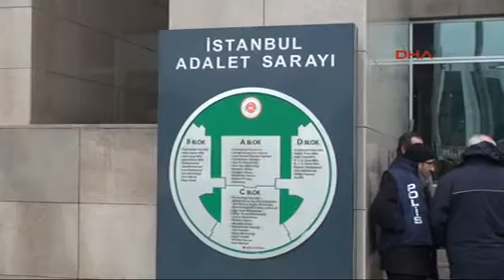Fadıl Akgündüz hakkında suç duyurusu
Ümit TÜRK /İSTANBUL, (DHA) İŞ adamı Fadıl Akgündüz tarafından dolandırıldıklarını iddia eden Caprice Yatırımcılar Derneği (CYD) üyeleri, Akkündüz ve şirket yönetiminde bulunan bazı yakınları hakkında İstanbul Cumhuriyet Başsavcılığı'na suç duyurusunda bulundu.

Suç duyurusunun ardından Çağlayan'daki İstanbul Adalet Sarayı önünde bir basın açıklaması yapan Doğan Bakırcı, "Yaklaşık 12 bin kişinin mağdur olduğu bir dönemdeyiz. Aileleri çok zor durumdalar. Bununla ilgili bir dernek kurduk. Bu arkadaşlarımızın sesini kamuoyuna duyurmak için adaletin tecelli ettiği makama geldik. 185 tane vekaletle birlikte savcılığa suç duyurusunda bulunduk. Binlerce vekalet daha bu dosyaya ekleyerek takipçisi olacağız" dedi.

"MAĞDURLAR ARASINDA KAHRINDAN ÖLEN İNSANLAR VAR"

Bakırcı, bu projeleri biran önce bitirmesini beklediklerini, mağdurlar arasında boşanan, kahrından ölen insanların olduğunu ileri sürdü.

"BU İŞİ BIRAKIP KAÇTIĞINI DÜŞÜNÜYORUZ"

Akgündüz'le birçok kere temasa geçmeye çalıştıklarını ancak hiçbir şekilde telefonlarına cevap vermediğini dile getiren Doğan Bakırcı, "Biz bu konuda artık kendisinin tamamen bu işi bırakıp kaçtığını düşünüyoruz. Çünkü bugüne kadar en azından 'şu günde şu tarihte yapacağım, bitireceğim' açıklaması yapması gerekiyordu" diye konuştu. Yapılan işin 'dolandırıcılık hikayesi' olduğunu söyleyen Bakırcı, "Ne kadar mağduriyet yaşandı?" sorusuna, "En küçük devremülk bile 60 bin liradan başlıyor. 24 bin tane aile var. Yüzbinlerce insana t